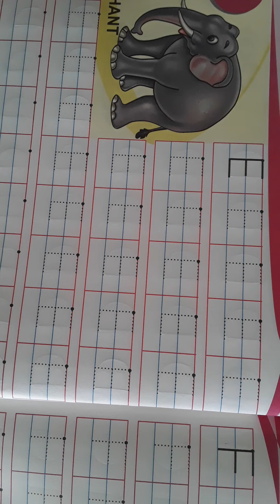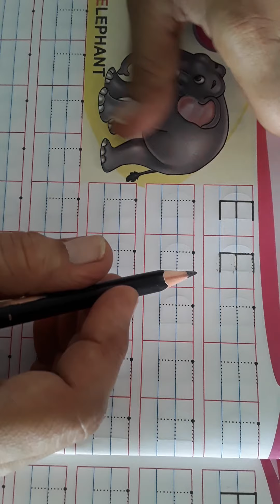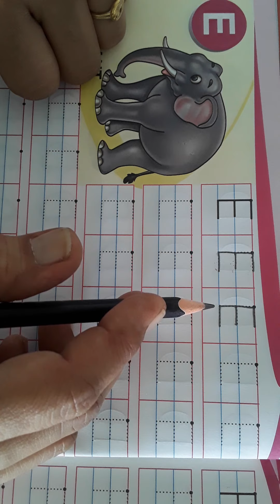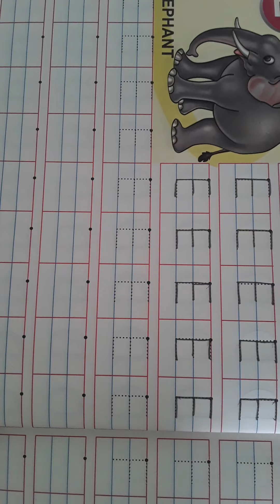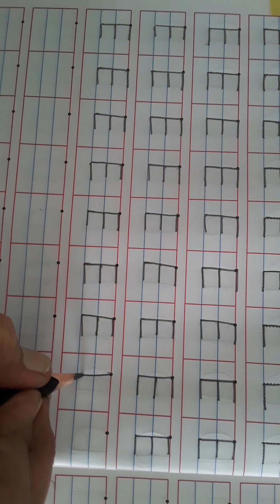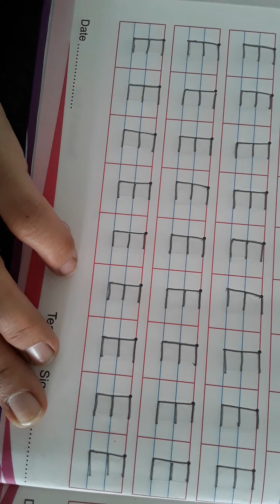Class nur eng writing book letter E